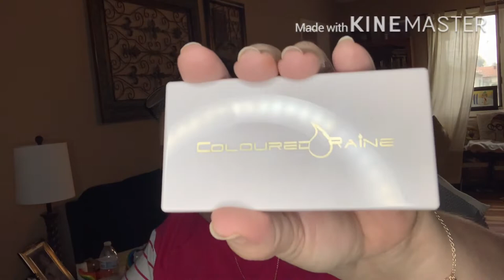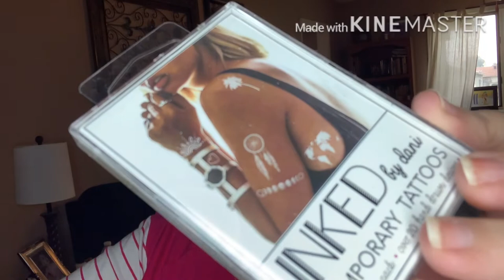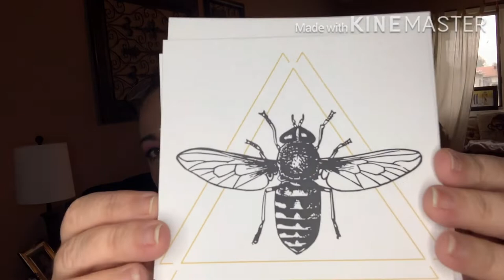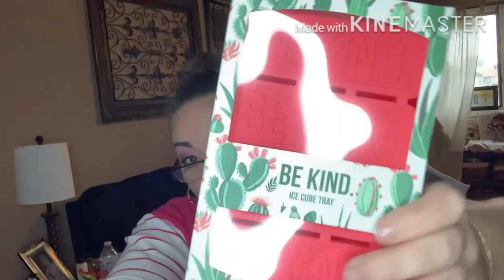ENDED “You’re the One” GIVEAWAY!!!!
Must be 18. Must have USA address. The winner will be announced in a separate video. If you have any other questions, don’t hesitate to ask.

Happy mail
Arkansas Gals

Join share a sell and earn cash!!! Promote your online website, earn money from referrals etc